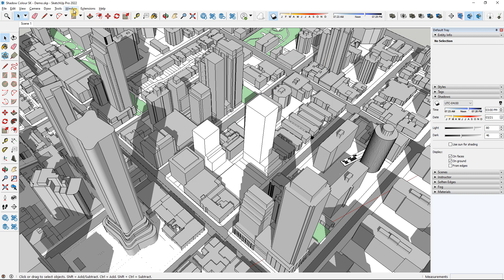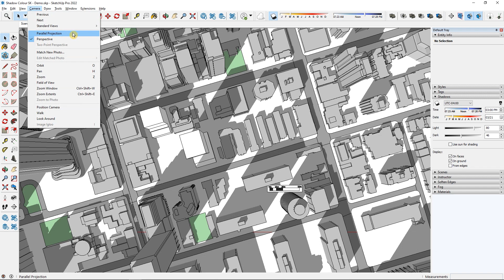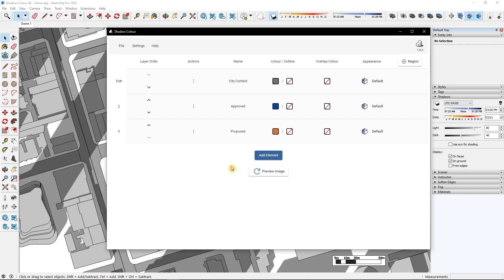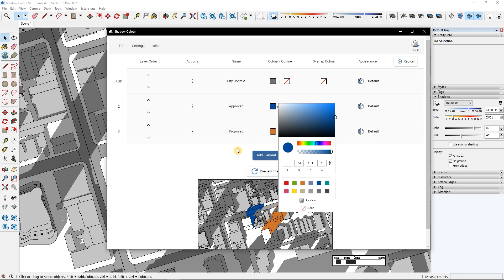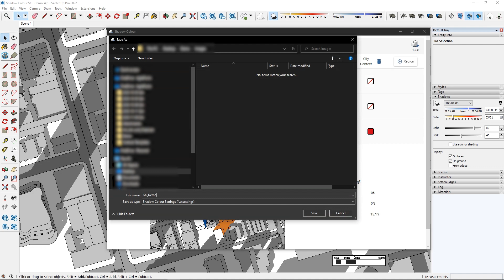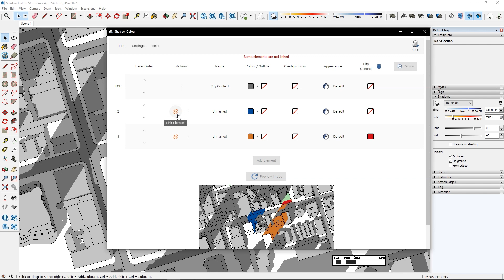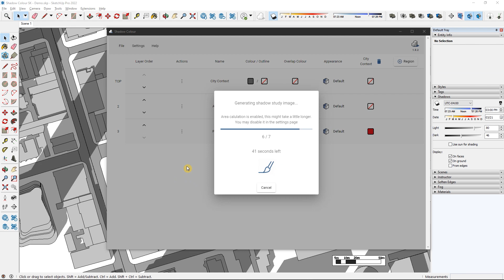Shadow Study in SketchUp- Shadow Colour 1.8 Tutorial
A walkthrough video on how to use Shadow Colour tool for SketchUp.
AgileForm Shadow Colour allows you to instantly generate shadow study images in no time.

0:00 Intro
0:22 Setting up the model
1:26 Start shadow study
3:33 Regions and Area Calculation
4:14 Preferences
4:42 Save and Load Settings
5:22 Export images and GIFs